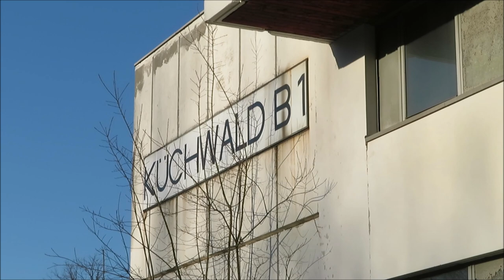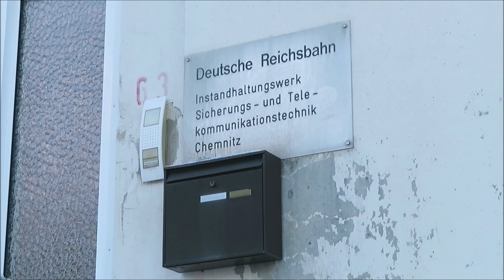Züge zum HKW Chemnitz und Rangierbetrieb im Rbf. Küchwald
Müsste ich in Chemnitz einen Lieblingsort zum Fotografieren nennen, so wäre der Rbf. Küchwald mit seinem Reichsbahnflair auf jedenfall ganz vorne mit dabei. Sowohl die Montangüterzüge (Kohle, Kalk und Gips) als auch die Rangierbetriebe mit V60D, V60C und sogar einer V23 werden dem eingefleischten Fan alter Technik niemals langweilig. Seit kurzem wird aushilfsweise sogar wieder auf eine AHG-V100 zurückgegriffen, da Lok 3 aktuell keine Fristen hat und (leider auch schadhaft) abgestellt ist. Im Video sind einige Einsätze beider AHG-V100 (zunächst war 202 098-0 [AHG Lok 1] zu Gast, später wurde sie gegen 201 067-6 [AHG Lok 4] getauscht) zu sehen. Auch Zulieferbetrieb, zum Teil sogar umgeleitet und mit Gastunternehmen bespannt, wird gezeigt. Ich hoffe ihr werdet gut unterhalten und wünsche Euch, wie immer

Euer Hobbyreichsbahner :)